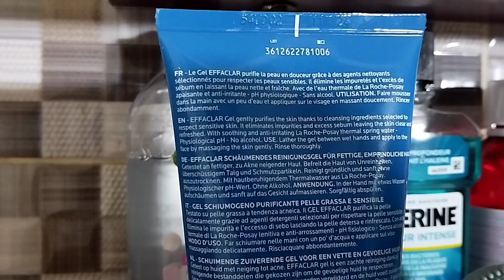تجربتي الصريحة مع EFFACLAR ROCHE ✅POSAY flop❌ ou top ??